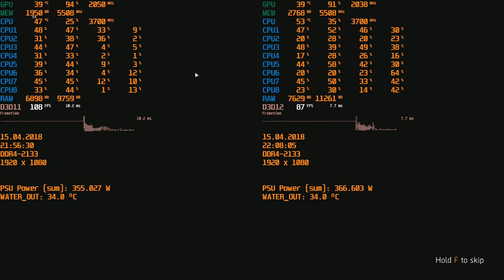Division Threadripper 1950X Stock GTX 1080 DDR4 2133 1920x1080 dx11 vs dx12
ASUS ROG Zenith Extreme X399
G.SKILL TridentZ RGB Series 32GB (4 x 8GB) F4-3200C16Q-32GTZR
Inno3D GeForce GTX1080 Twin X2 (N1080-1SDN-P6D)